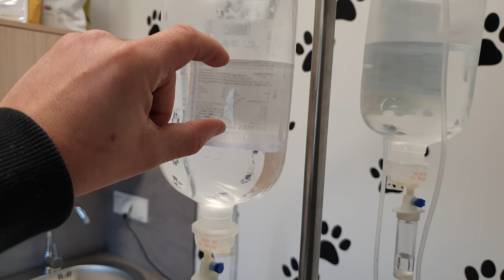💔 JENOT POTRĄCONY PRZEZ SAMOCHÓD 💔